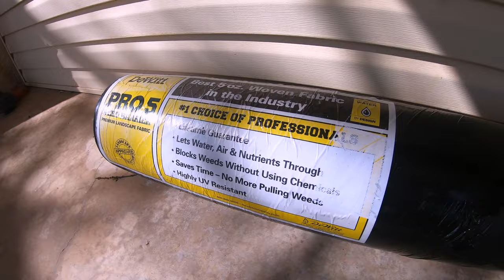We should have started last fall. Will this garden work for us?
Preparing a garden.

Music: A Dusty Road by Dan Lebowitz, Stale Mate by Jingle Punks